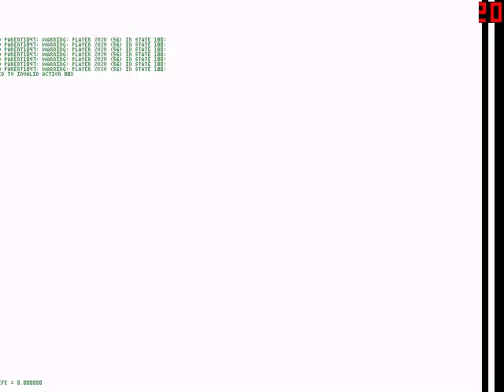sm666 12P vs. )4:E?CM?P?CPe?dkd?CPCP?fRMG84, 12P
Two rare characters face each others.